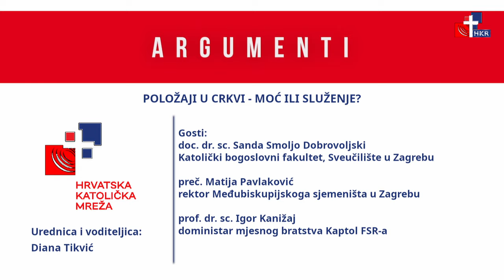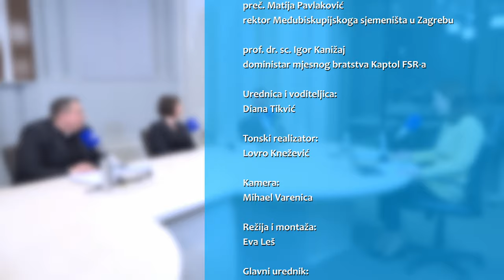Argumenti - 20.3.2024. - Položaji u Crkvi - moć ili služenje?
Tema:
Položaji u Crkvi - moć ili služenje?

Gosti:
doc. dr. sc. Sanda Smoljo Dobrovoljski - Katolički bogoslovni fakultet, Sveučilište u Zagrebu
preč. Matija Pavlaković - rektor Međubiskupijskoga sjemeništa u Zagrebu
prof. dr. sc. Igor Kanižaj - doministar mjesnog bratstva Kaptol FSR-a

Urednica i voditeljica:
Diana Tikvić